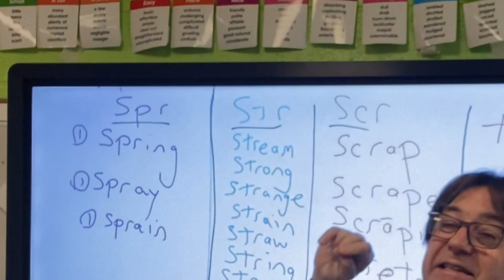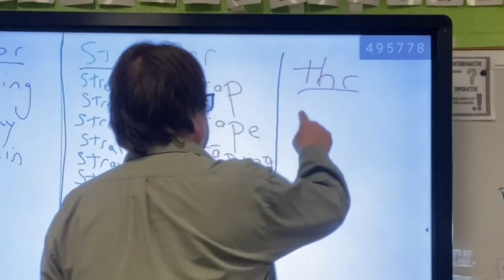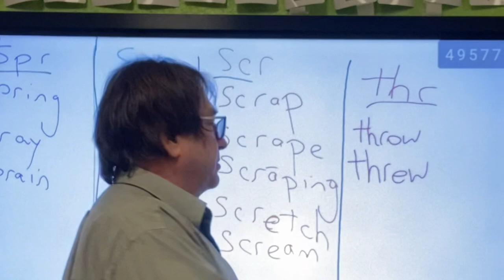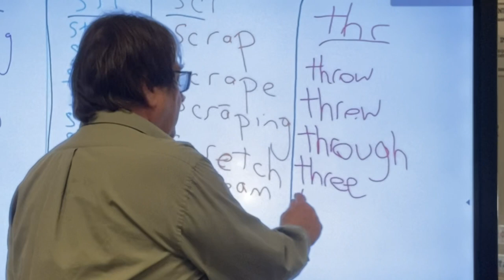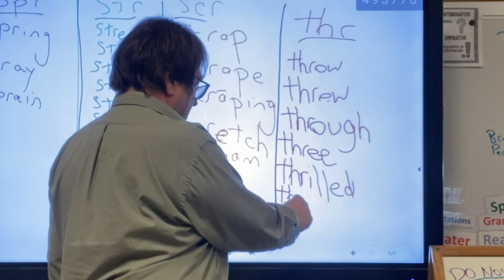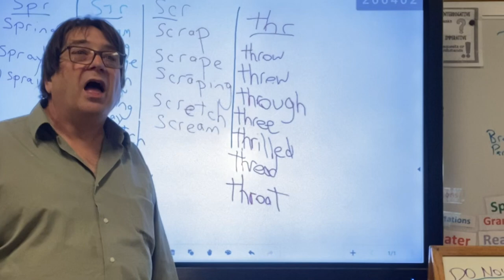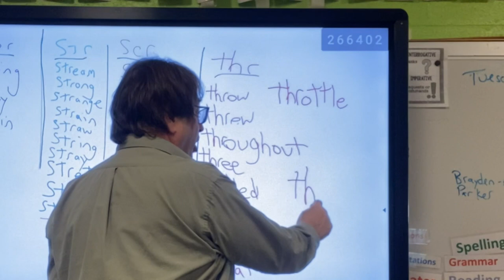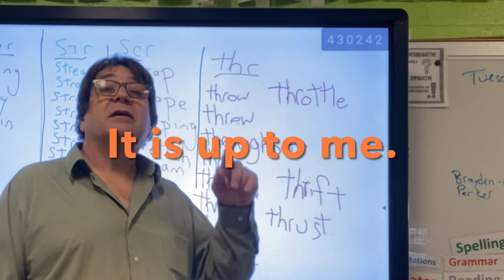Fun with THR words